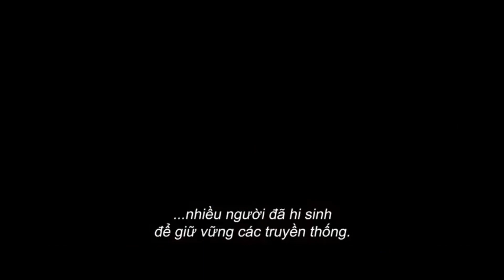GIÁNG SINH ĐEN | BLUMHOUSE - OFFICIAL TRAILER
Diễn viên: Imogen Poots, Aleyse Shannon, Lily Donoghue,
Brittany O’Grady, Caleb Eberhardt, Simon Mead
và Cary Elwes
Đạo diễn:   Sophia Takal
Kịch bản:   Sophia Takal & April Wolfe
Nhà sản xuất:  Jason Blum, Ben Cosgrove, Adam Hendricks
Giám đốc sản xuất: Couper Samuelson, Jeanette Volturno, Greg Gilreath,
Zac Locke

Mùa lễ hội là thời điểm thích hợp cho sự ra mắt của một tác phẩm kinh dị. Giáng Sinh Đen kể về tên sát nhân tại trường đại học, sẽ đối đầu với một đám nữ sinh đáng gờm.

Trường Đại học Hawthorne trở nên vắng lặng hơn khi bước vào kì nghỉ lễ. Tuy nhiên, Riley Stone (Imogen Poots của Green Room) và chị em nhà Kappa, Epsilon – Marty năng động (Lily Donoghue của Jane the Virgin), Kris nổi loạn (Aleyse Shannon của Charmed) và Jesse ham ăn (Brittany O’Grady của Star) – lại tưng bừng tiệc tùng, và bị một kẻ đeo mặt nạ đen theo dõi và bắt đầu kế hoạch sát hại lần lượt từng người trong nhóm.

Khi số người chết ngày một tăng lên, Riley và những người bạn bắt đầu nghi ngờ. Họ không thể tin tưởng bất kì người đàn ông nào nữa. Kể cả gã bạn trai yếu đuối của Marty, Nate (Simon Mead của Same But Different: A True New Zealand Love Story), Landon – “đối tượng” mới của Riley (Caleb Eberhardt trong Amazon’s Mozart in the Jungle) hay thậm chí là Giáo sư Gelson đáng kính (Cary Elwes).

Cho dù kẻ giết người là ai, hắn cũng sẽ sớm nhận ra rằng, nhóm nữ sinh này sẽ không đơn giản trở thành nạn nhân của hắn.

Tháng 12 này, vào thứ 6 ngày 13, hãy bắt đầu kỳ nghỉ lễ bằng cách mơ đến một Giáng Sinh Đen.

Sophia Takal (Always Shine) - đạo diễn của bộ phim – mang đến một phiên bản mới đầy táo bạo làm lại từ tác phẩm gốc kinh điển của năm 1974. Các nhà sản xuất gồm có Jason Blum (Halloween, Split), Ben Cosgrove (The Good German, Rumor Has It) và Adam Hendricks (Cam, Bloodline, Lucky). Couper Samuelson and Jeanette Volturno là đồng giám đốc sản xuất cùng Greg Gilreath và Zac Locke.